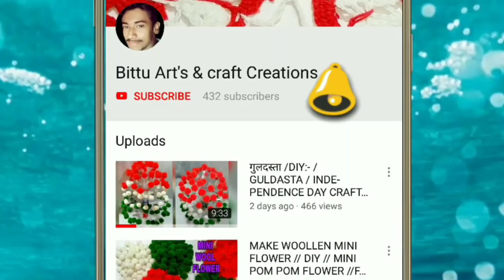GULDASTA AT 25 Rs./DIY NEW DESIGN PLASTIC BOTTLE GULDASTA / FOAM FLOWER POT/FOAM GULDASTA/VASE/WOOL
हेल्लो दोस्तों
गुलदस्ता बनाने के लिये समान
फोम - 1/2(आधा ) मीटर  =10 रूपये
नीली ऊन --10 रूपये
ग्लू  5 रूपये
hello friends welcome to my chennal bittu art's craft creations in this video i will show you how to make a beautiful woolen foam guldasta.